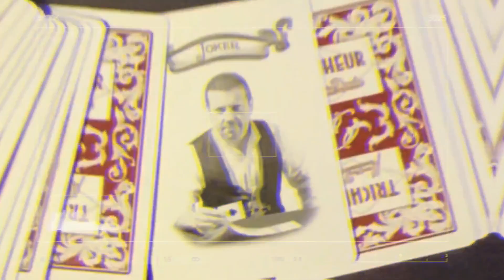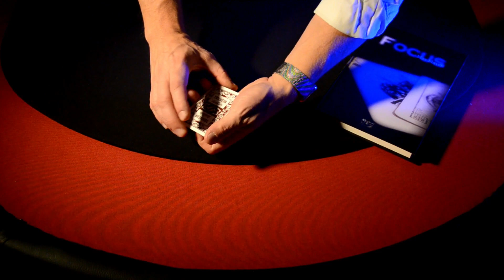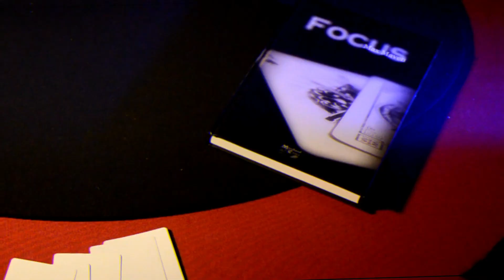INSIDE OUT DE MAX MAVEN MAGICK TRICK PAR MAURICE DOUDA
Des tours de magie, c'est aussi sur la chaîne de Maurice Douda. Aujourd'hui Maurice vous propose un tour du grand Max Maven tiré de son livre Focus.
Livre édité chez Marchand de truc et que vous pouvez retrouver également chez CC magique.